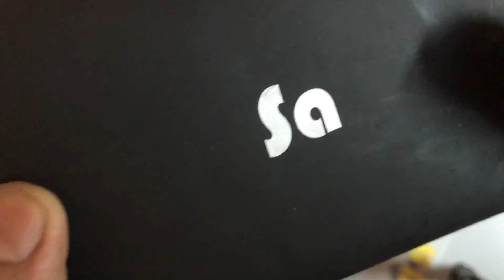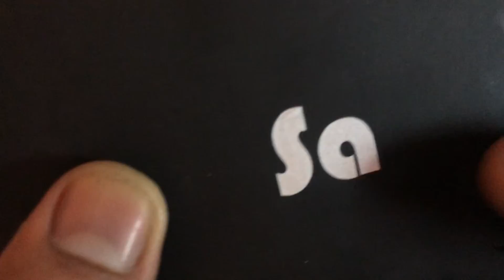Customized self sticking stickers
Customization can be done

Self gumming stickers